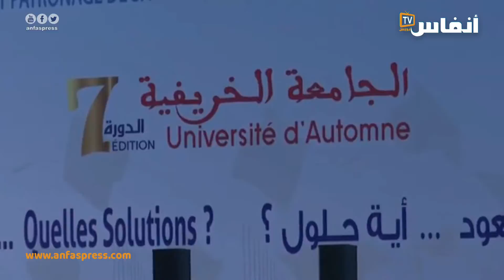علاش الحبس مابقاش يردع المجرمين؟ الجواب..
جريدة إلكترونية مغربية، يسهر عليها نخبة من الصحافيين المهنيين، يتم تجديدها على مدار الساعة.